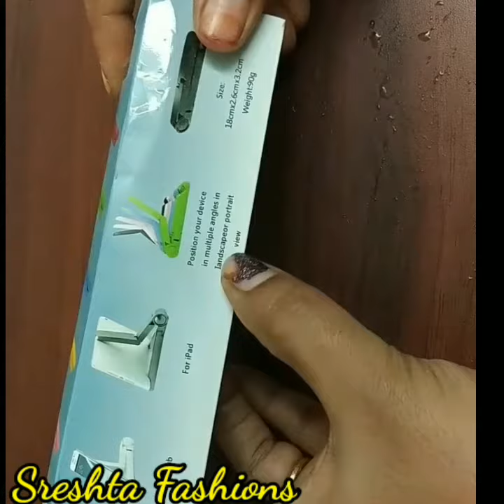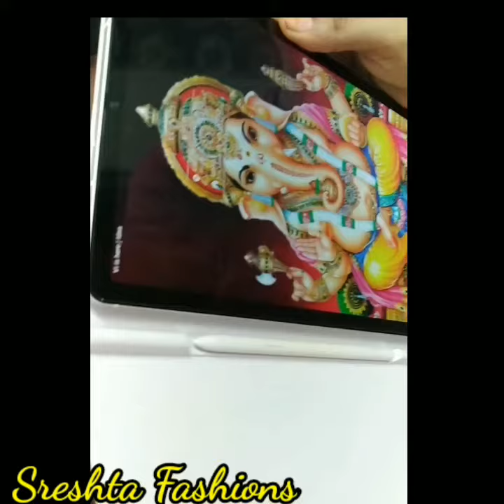TabletStands Portable Multi Angle Unboxing Review in Telugu || MobileStands Online Shopping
Thanku🙏
Sreshta Fashions